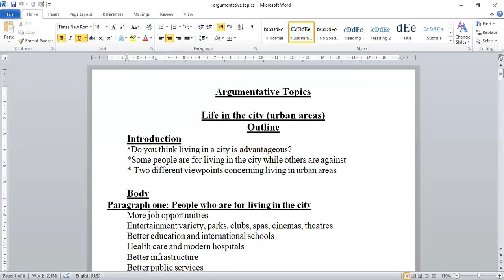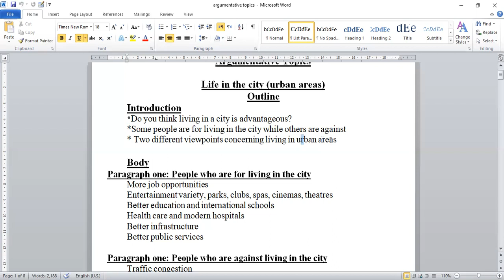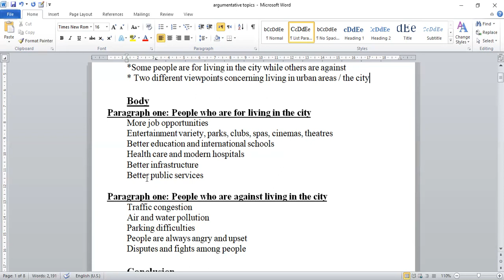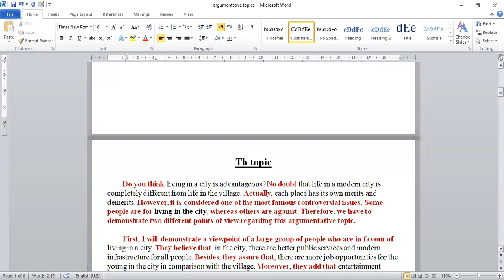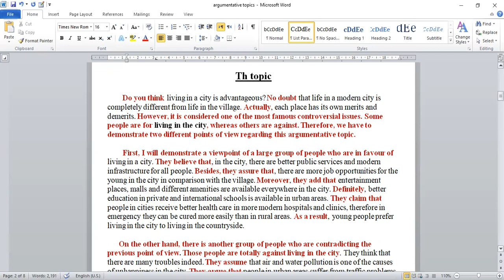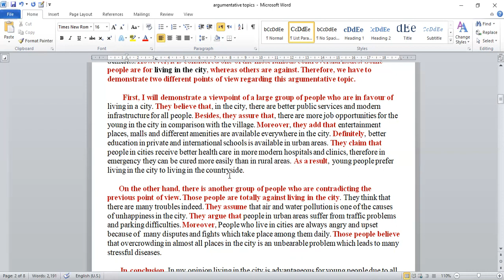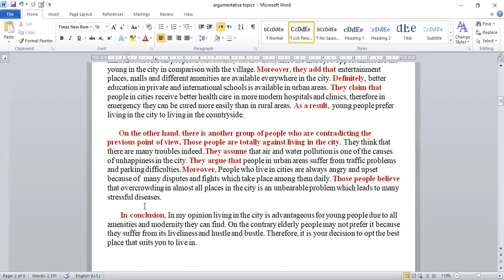العيش فى المدينة (موضوع جدلي ما بين مؤيد و معارض)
هل تفضل العيش في المدينة ؟